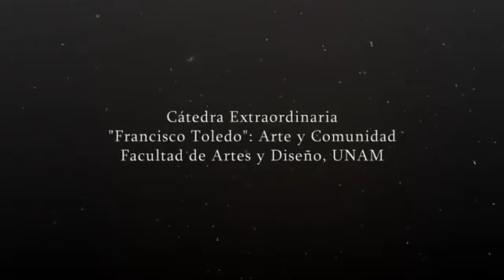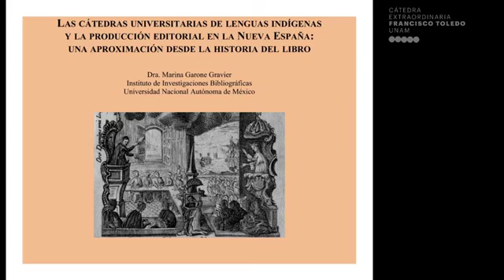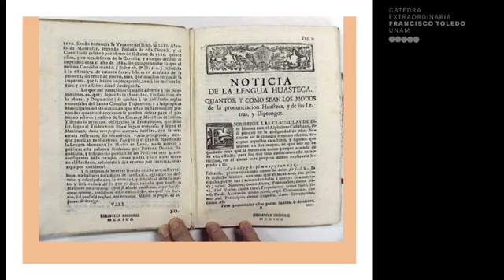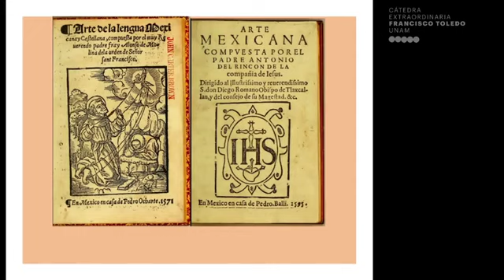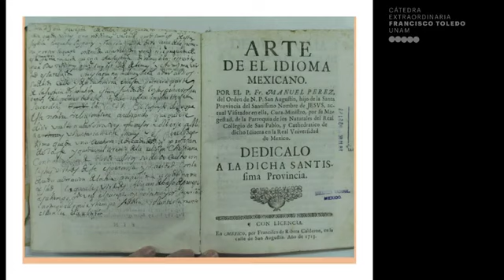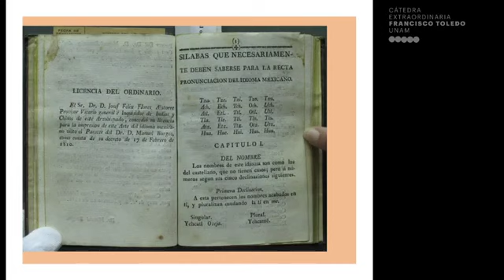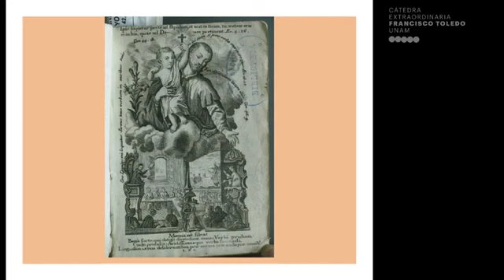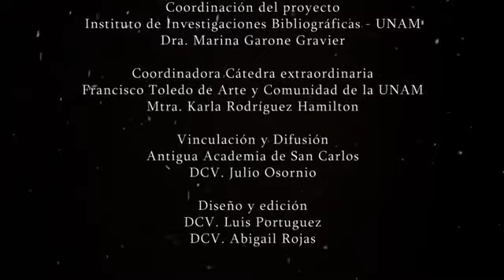Libros y lenguas indígenas en la Universidad novohispana: las cátedras de otomí y náhuatl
Ciclo de conferencias: Historia del libro, la edición y la tipografía en lenguas indígenas en México (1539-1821)

Presentación basada en el capítulo: Las cátedras universitarias de lenguas indígenas y la producción editorial en la Nueva España: una aproximación desde la historia del libro

Dra. Marina Garone Gravier, Instituto de Investigaciones Bibliográficas
Universidad Nacional Autónoma de México (IIB-UNAM)